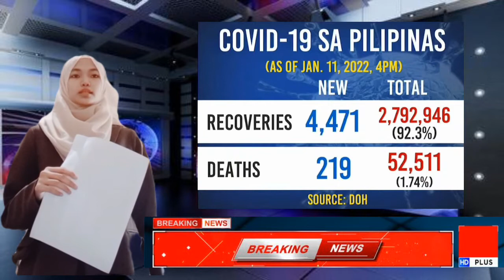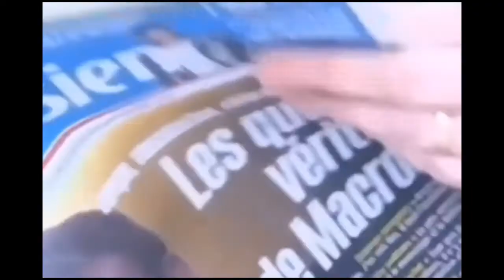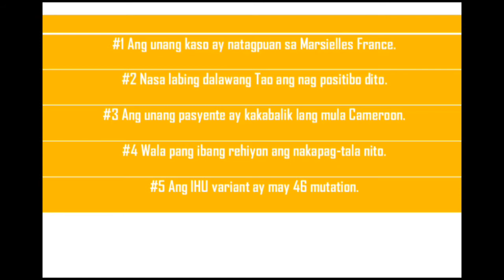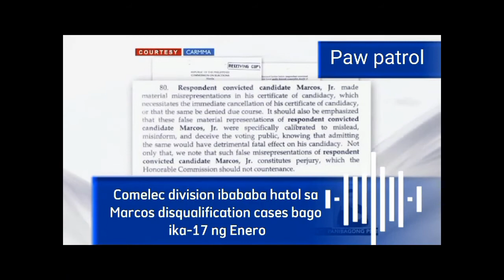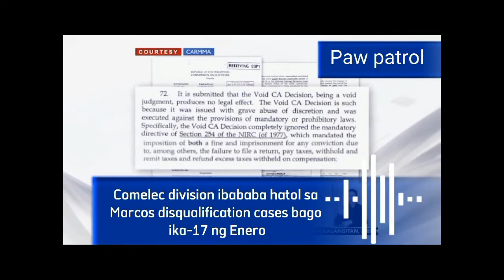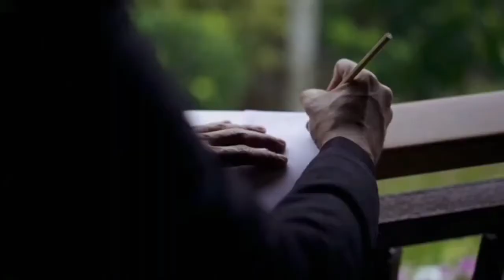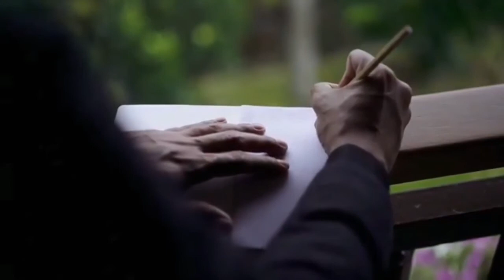PAW PATROL (Pagbabalita sa asignaturang Komfil)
We just want to express our entire gratitude and full acknowledgement to the following:

• Nickelodeon (Paw Patrol)
• Magandang Umaga South Central Mindanao
• ABS-CBN News
• Multi News TV
• GMA NEWS TV
• Music4me
• Breaking News Background
• News Lower Third

HOST:
Almar Angagao
Amirah Agting

JOURNALIST/REPORTERS:
Amirah Agting
Bai Queen Akmad
Datu Alnoor Ryan Omar

COMMERCIAL ACTOR:
Almar Angagao

Directed and Edited by:
Almar Angagao